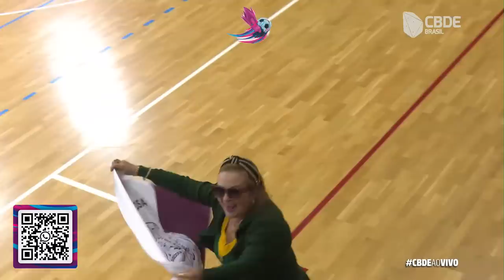MUNDIAL ISF DE FUTSAL - SÉRVIA 2023 - BRASIL (PA) X NEPAL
Acompanhe AO VIVO as emoções de Brasil x Nepal, direto de Belgrado. A equipe masculina do Colégio Santa Rosa, do Pará contra a forte equipe do Nepal.